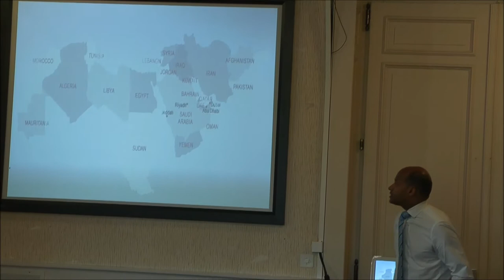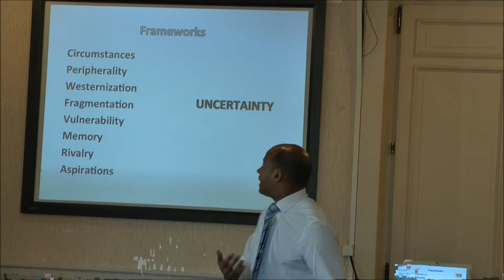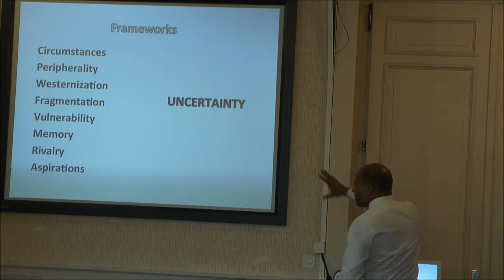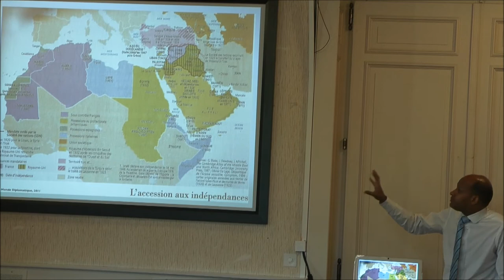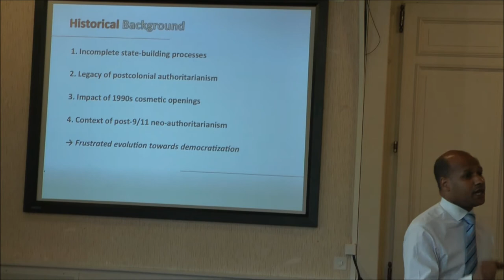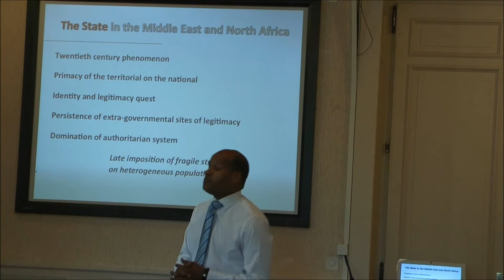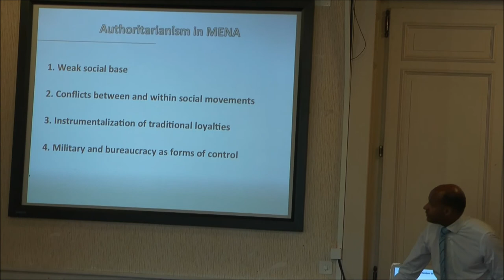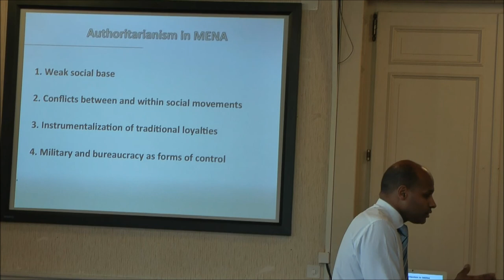5th ICP Summer Academy 2012: Mohammad-Mahmoud Ould Mohamedou Part II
Second part of the speech of Mohammad-Mahmoud Ould Mohamedou at the Summer Academy of the Institute of Conflict Transformation and Peacebuilding in Caux, Switzerland, containing the following chapters:
- Historical background
- The State in the Middle East & North Africa
- Authoritarianism in MENA

Mohammad-Mahmoud Ould Mohamedou is a Harvard University scholar who served as Minister for Foreign Affairs and Cooperation of Mauritania from 2008 until 2009. He is currently a Visiting Professor at the Graduate Institue of International and Development Studies in Geneva, and Head of the Middle East and North Africa Program at the Geneva Center for Security Policy and is regarded as a leading international specialist on the new forms of transnational terrorism.